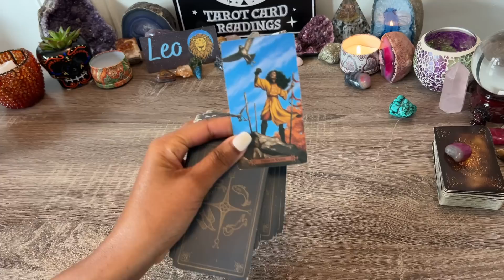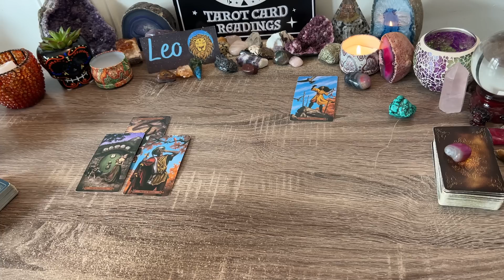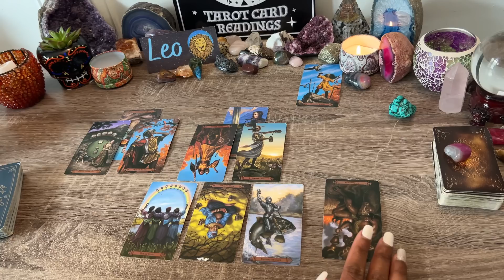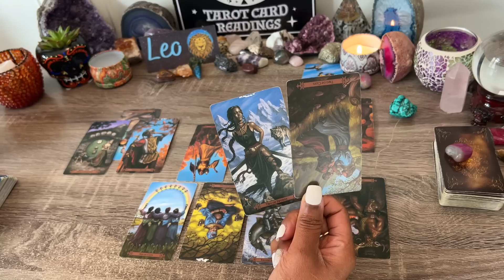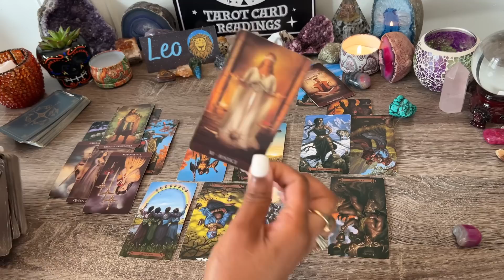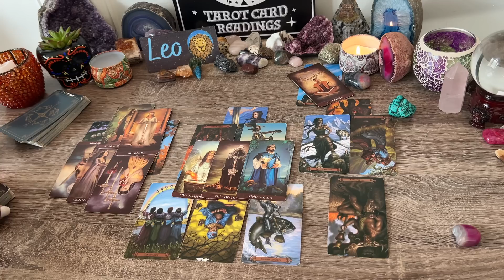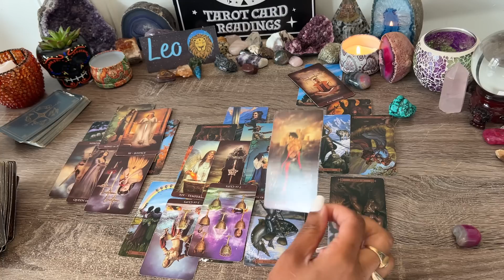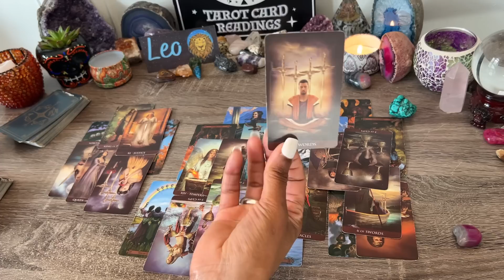LEO♌️ ACTION WILL BE TAKEN❗ TO SHOW YOU THEIR SERIOUS🔥 JUST WHEN YOU THINK ITS OVER⚔️... ITS NOT🌹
LEO ♌️ BONUS! ✨HOW DOES MY PARTNER FEEL? NOV 2022🌹